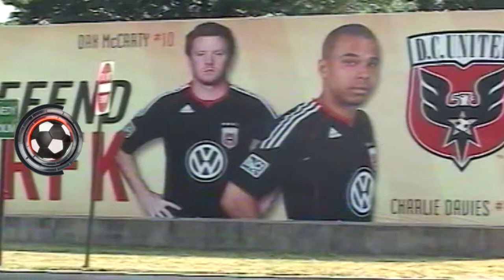Jaime Moreno - Ex futbolista boliviano Parte 2 | El elegido